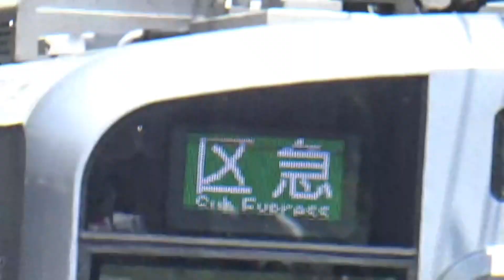南海8300系(8715F+9317)区間急行北野田駅を発車。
北野田駅11時08分発 区間急行林間田園都市ゆき発車シーンです。
【撮影日時】令和4年5月29日 日曜日
【動画編集】iPadAir4に画像移動しCapCutで4K編集
【撮影場所】南海高野線 北野田駅(NK63)